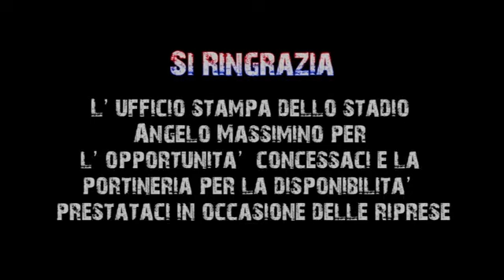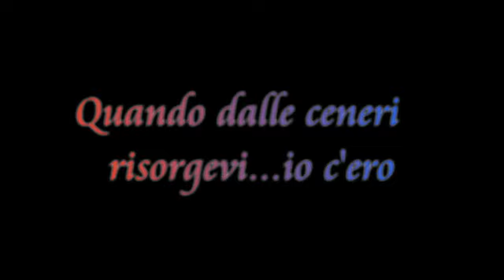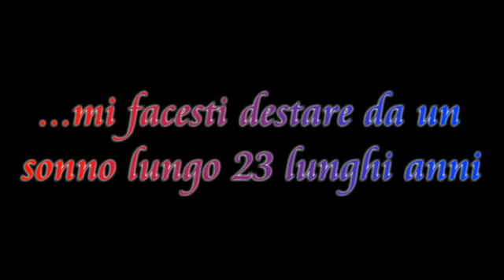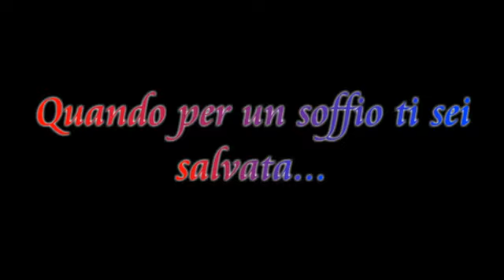PUNTATA 187 ISTINTO ROSSAZZURRO - DIMISSIONI DI PIETRO LO MONACO - 26/11/2019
Puntata 187 di istintorossazzurro dedicata alla conferenza stampa odierna, con i temi riguardanti le dimissioni di Pietro Lo Monaco.